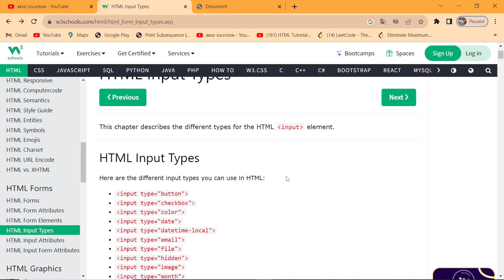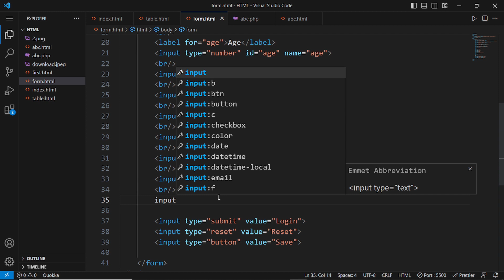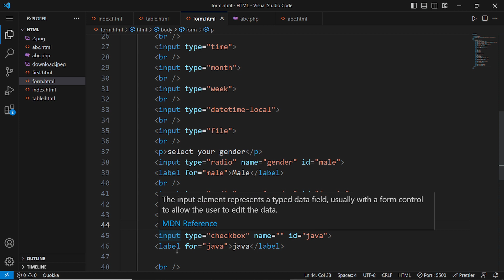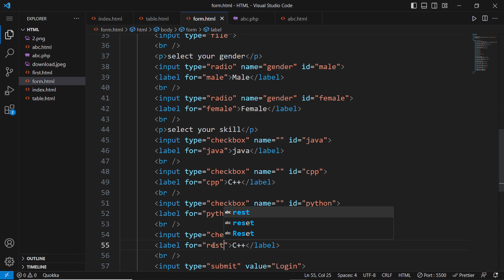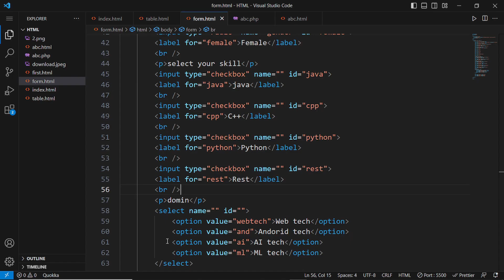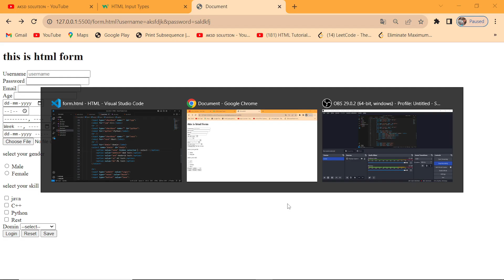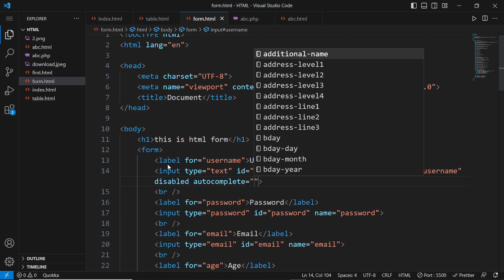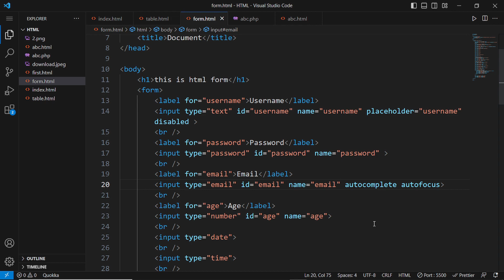form, input, radio, checkbox, text, select in html| Learn HTML in Hindi #16 | By AKSD SOLUTION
Hi, this Ankit Kumar.
AKSD Solution is the best platform to learn all programming languages ​​and computer fundamentals.